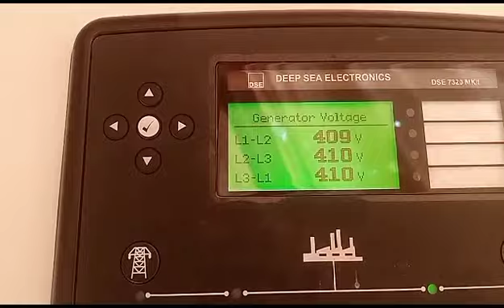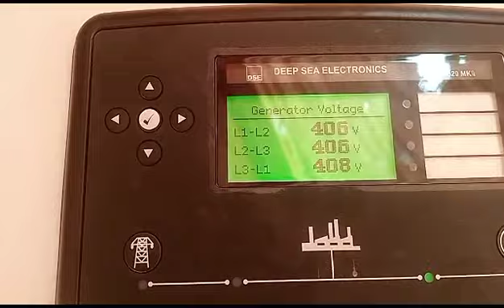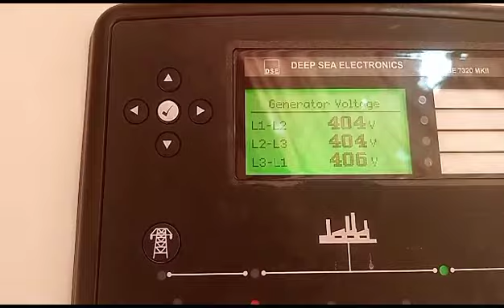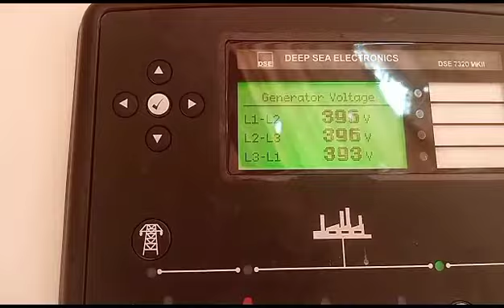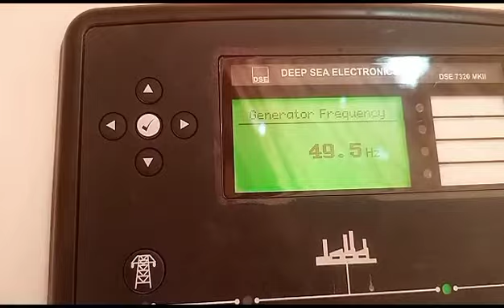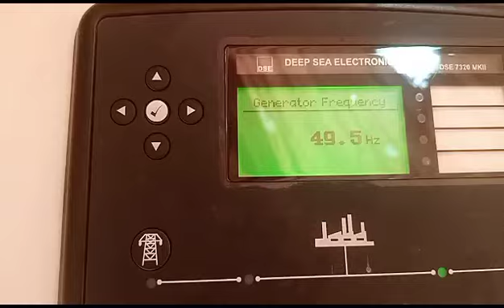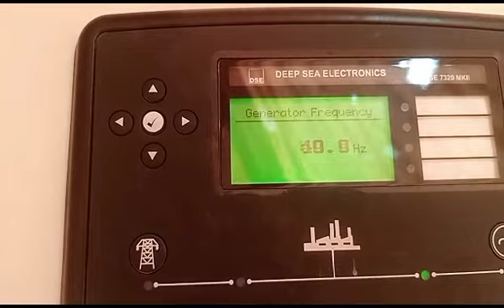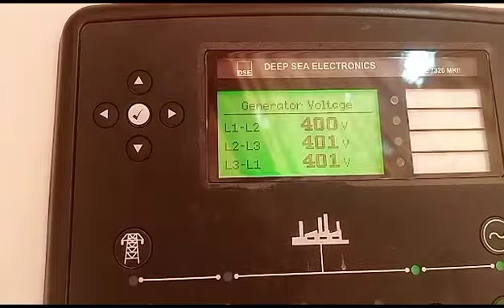Voltage and frequency variation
Variation in generator voltage and frequency with respect load variation frequently cause abnormality